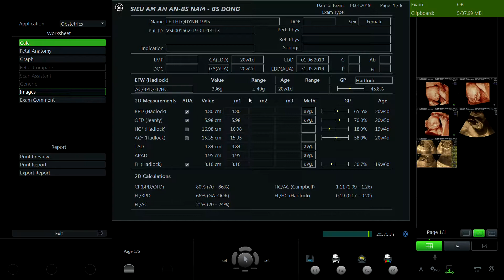LÊ THỊ QUỲNH